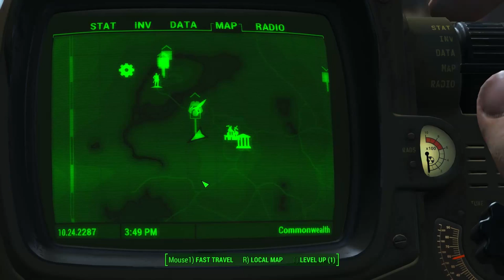Fallout 4 5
Apparently I hadnt uploaded this so here you go !